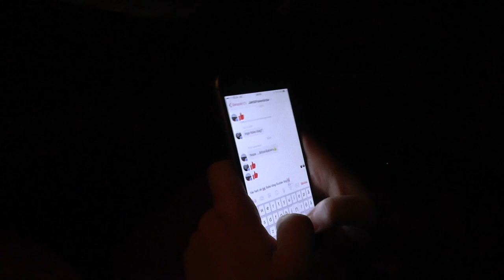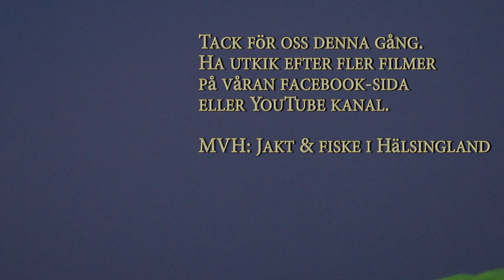Isfiske på vårat vis. Del 3. Lake. Ice fishing for burbot.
Du kan använda den här låten i dina videoklipp, men du måste ta med följande i beskrivningen av videoklippet: